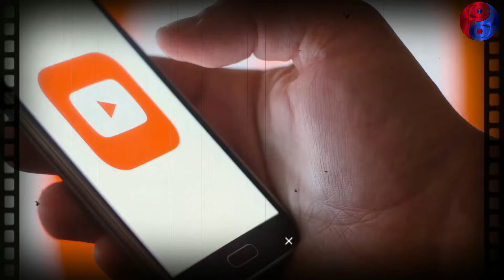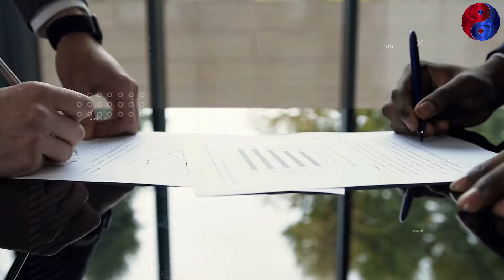Bangladesh का बदला पूरा नक्शा | भारत ने फिर से सारे खेल पलट दिए, PAK में मातम | ankit awasthi sir